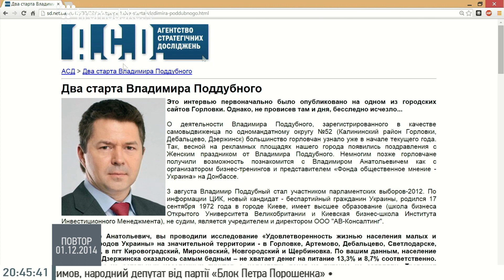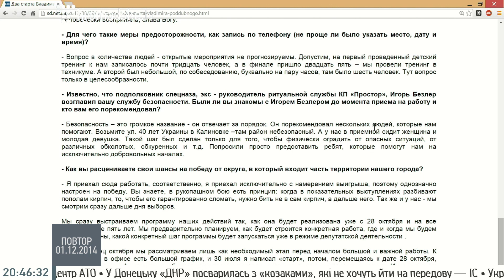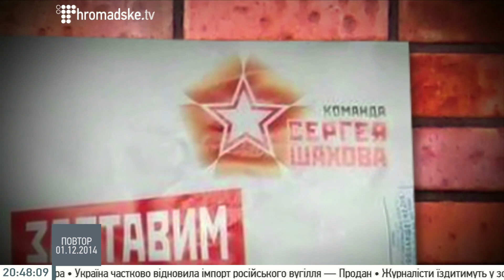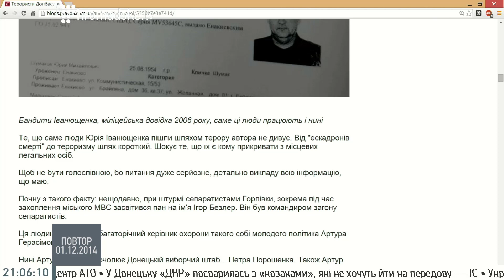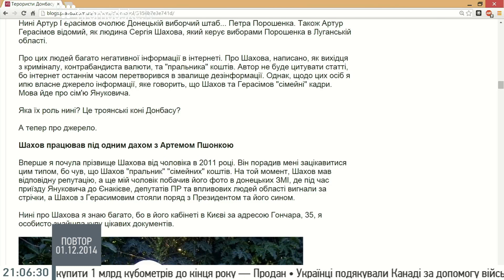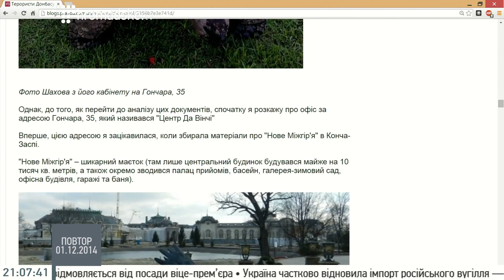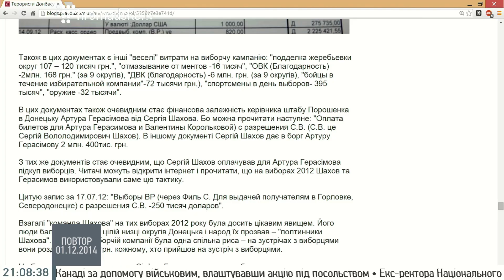Заява Безлєра, це відверта брехня - Герасимов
Народний депутат від партії «Блок Петра Порошенка» Артур Герасимов в студії Громадського 01.12.14